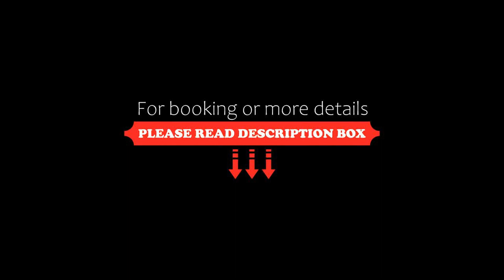Hotel Sky Inn, Satara, India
About Property:
Located in Satara, within 46 km of Parsi Point and 48 km of Sydney Point, Hotel Sky Inn provides accommodation with a restaurant and as well as free private parking for guests who drive. This 3-star hotel offers a 24-hour front desk and room service. The hotel features family rooms.
Guest rooms in the hotel are equipped with a kettle. At Hotel Sky Inn each room comes with air conditioning and a flat-s...
Property Type: Hotel
Address: NH 4, Pune Bangalore Highway, Wadhe Phata Near Sushma Petrol Pump Satara 5, 415002 Satara, India
Searching For
1. Hotel Sky Inn - Satara - India
2. Hotel Sky Inn - Satara - India Address
3. Hotel Sky Inn - Satara - India Rooms
4. Hotel Sky Inn - Satara - India Amenities
5. Hotel Sky Inn - Satara - India Offers and Deals
Audio Credit:
Track Title: Subway Dreams
Artist: Dan Henig